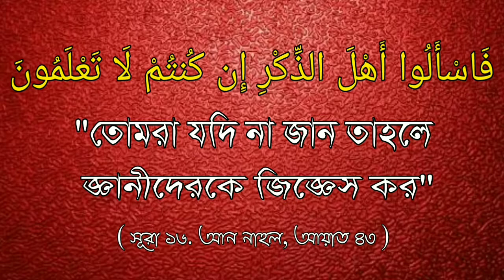আপনি কি জানেন সবচেয়ে বড় গুনাহ কোনটিᴴᴰ┇Sheikh Sayed Ismail Al-Makki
আপনি কি জানেন সবচেয়ে বড় গুনাহ কোনটিᴴᴰ┇

Which is the biggest sin you know ?

कौन सा सबसे बड़ा पाप है जिसे आप जानते हैं ?

🎤 শায়খ সাইয়্যেদ ইসমাইল আল-মাক্কী ।

🎤 Sheikh Sayed Ismail Al-Makki.

🎤 शेख सैयद इस्माइल अल्माकी